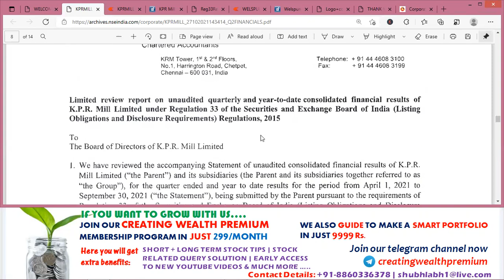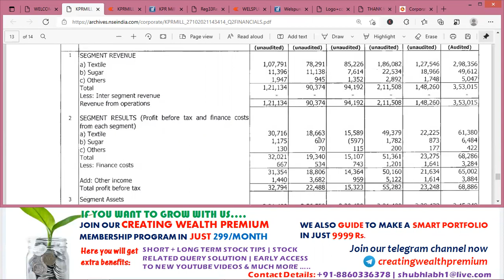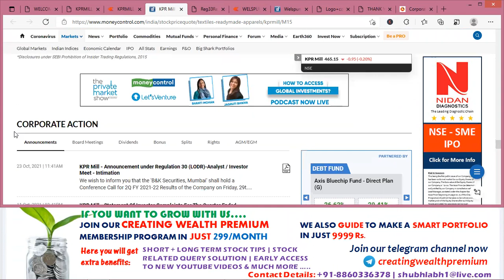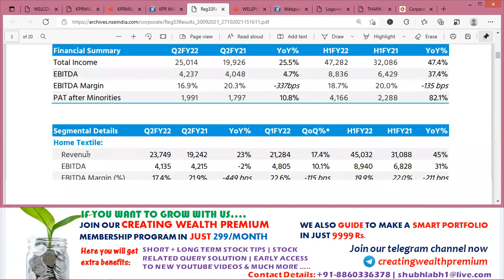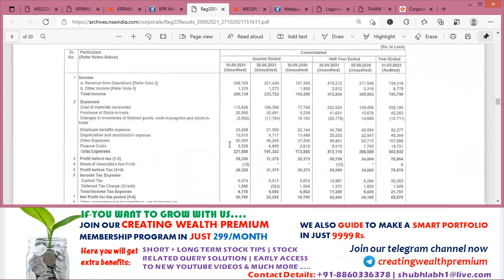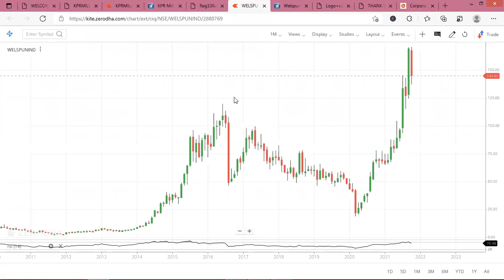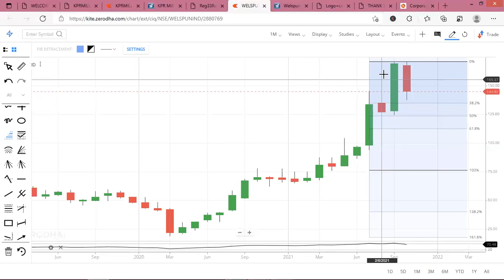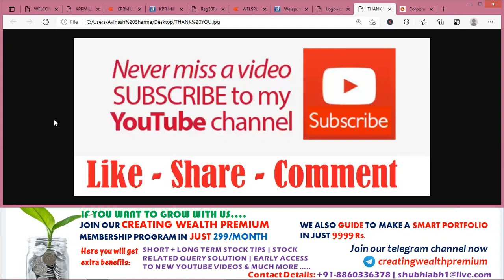KPR Mill | Welspun India Share/Stock Analysis, Review, Result, Target, Future, Price, News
In this video you will get a quick review on 2 stocks after its quarterly results.